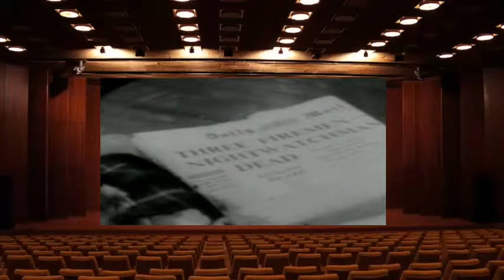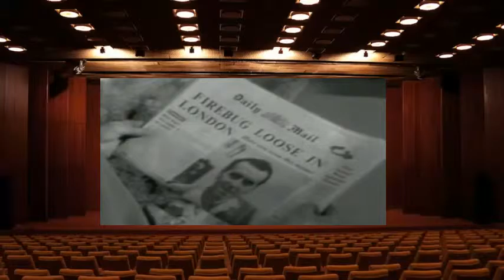Gideon's Way Series 1, Episode 3 The Firebug